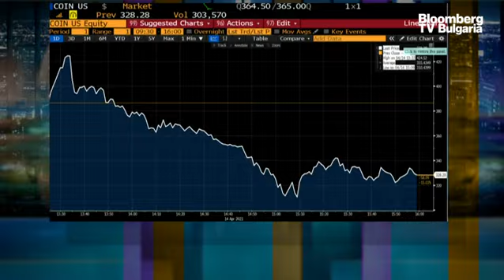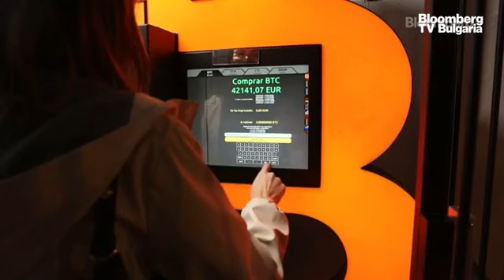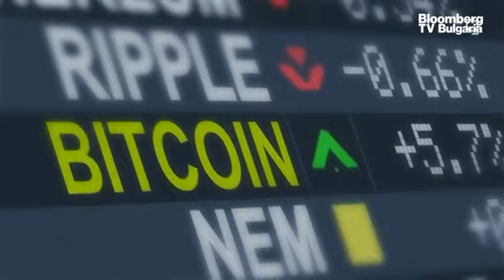В развитие: Coinbase трябва да влезе в портфолиото на почти всеки инвеститор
Coinbase трябва да попадне в списъка на следени акции на почти всеки инвеститор. Определено този дебют предизвиква много сериозен интерес, но в краткосрочен план би било по-добре да се изчака по-разумна цена на акция. Това препоръча Борис Петров, собственик на FXTrading и финансов анализатор в Admiral Markets, в ефира на предаването "В развитие" с водещ Вероника Денизова.

"328 долара за акция и приблизително 86 млрд. долара пазарна капитализация са оправдани на фона на големия интерес. Но от фундаментална гледна точка по-скоро не са. В следващите дни с утихване на вълнението вероятно ще видим поевтиняване".